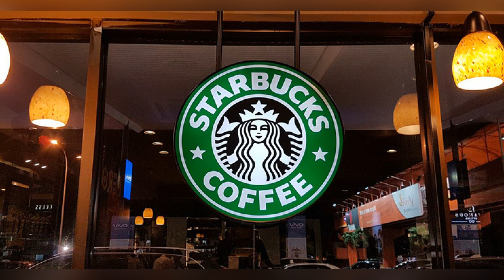Can Yaman, Primera reacción de Demet, quien protagonizará el comercial de la marca STARBUCKS.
El famoso actor Can Yaman se está preparando para aparecer en los comerciales de café de Starbucks! Hubo un desarrollo explosivo en el mundo de las revistas! Al famoso actor Can Yaman se le ofreció participar en la nueva campaña publicitaria de la mundialmente famosa marca de café Starbucks.Esta inesperada colaboración entusiasmó tanto a los amantes del café como a los entusiastas de las revistas.La oferta para que Can Yaman aparezca en los anuncios de café de Starbucks respaldará el objetivo de la marca de llegar a grandes audiencias y aumentará aún más la popularidad de Can Yaman.Ambas partes creen que esta cooperación será un gran éxito.Esta medida para fortalecer la imagen de marca de Starbucks se considera parte de la estrategia de la marca para crear un perfil joven y dinámico.La energía, la elegancia y la base de jóvenes seguidores de Can Yaman encajan perfectamente con la imagen moderna y moderna de Starbucks.
El proyecto, que se espera que comience a rodar anuncios en las róximas semanas, destaca como uno de los proyectos más importantes que Can Yaman ha emprendido hasta el momento.Participar en la campaña publicitaria de Starbucks y unirse a las celebridades identificadas con la marca parece hacer una contribución positiva no sólo a la carrera de Can Yaman sino también a su amplia base de seguidores.Si bien las cuentas de redes sociales de Can Yaman están llenas de comentarios de sus fans que expresan su entusiasmo y expectativas sobre esta colaboración, Starbucks está haciendo planes para promover esta colaboración a escala global combinándola con una campaña publicitaria que se llevará a cabo en muchos países.El papel de Can Yaman en los anuncios de café de Starbucks continúa haciendo esperar con gran curiosidad tanto al mundo de las revistas como a los entusiastas del café.El éxito de esta colaboración tanto para la marca como para el actor puede ser fuente de inspiración para proyectos similares en el futuro.Continuaremos siguiendo los desarrollos relacionados con la tan esperada campaña publicitaria!